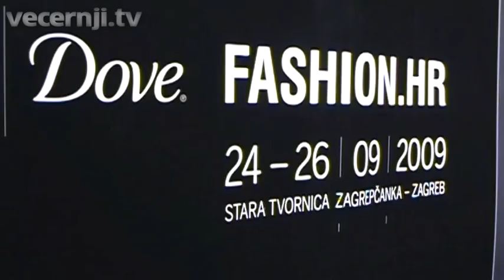FASHION.HR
Posljednja tri dana Zagreb je bio središte modnih događanja u zemlji. Pogledajte što su naše kamere zabilježile na ovogodišnjem Fashion.hr-u.